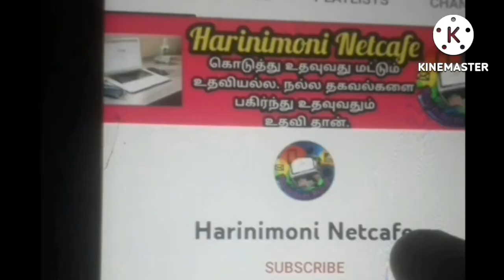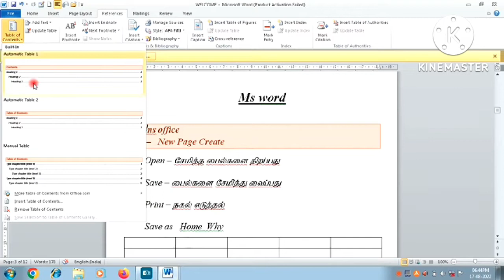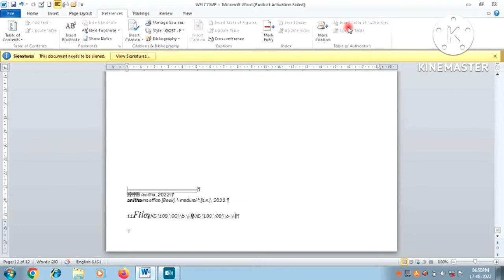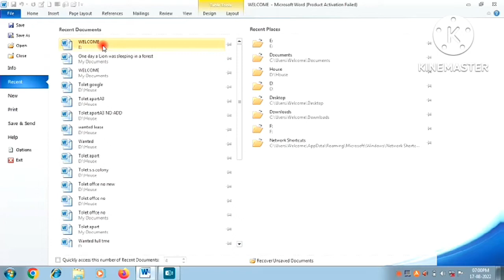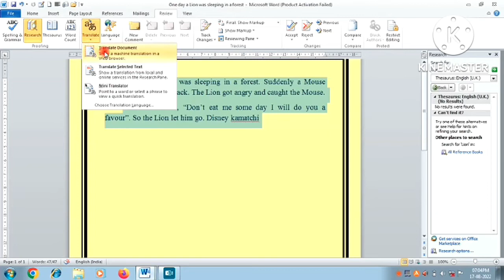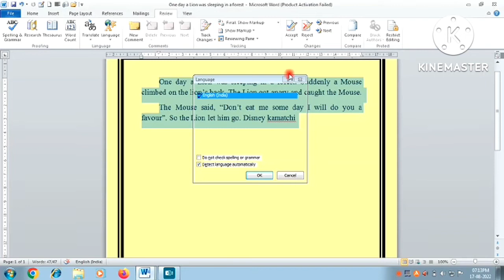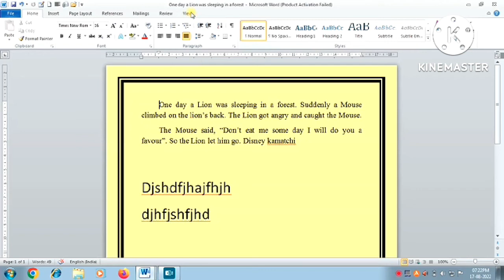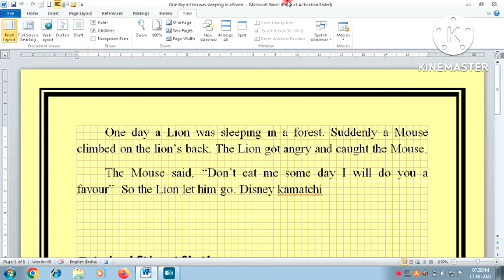Computer Basic Course day 5, free online class,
Hi friends,